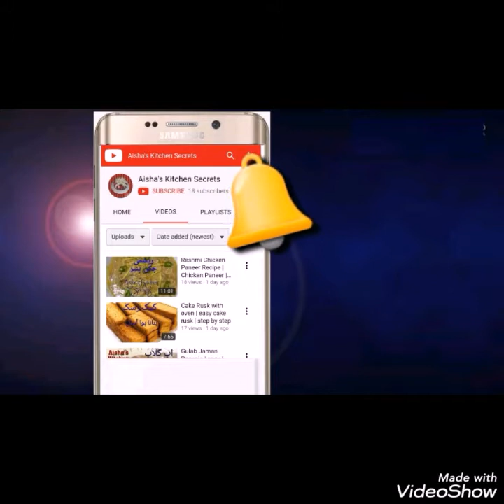Restaurant style Chicken Karahi recipe by Aisha | Bazar Jesi Karahi | Spicy Chicken Karahi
Kitchen Secrets of Expert Aisha

ingredients
1/2 kg chicken
1tsp salt
1tsp Zeera powder
1tsp dhania powder
1tbsp ginger garlic paste 1 tbsp red chilli powder
Half tsp mustard powder
Half cup yoghurt
Half cup onion paste
Half cup tomato paste
Half cup oil
Coriander
Green chillies
Julain cut ginger